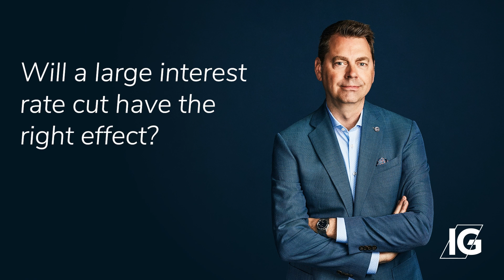The Living Market Podcast - Episode 119 with Philip Petursson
In forest management, fire experts use a technique called "controlled burns" where they intentionally set small, manageable fires in certain areas. The idea is that by allowing a smaller fire to burn in a controlled environment, it will clear out the most flammable materials that could otherwise fuel a much larger and more dangerous wildfire in the future.
Fire managers essentially let something bad happen, a fire, under controlled conditions, so they can prevent an even worse disaster. By deliberately allowing things to get temporarily worse, they hope to avoid the catastrophic damage that could result from an unplanned and uncontrolled wildfire.

Isn't that the exact job description of the Fed?

Given the recent equity market volatility there are some market observers out there who are expecting the Fed to come to the rescue with a 50 bps cut next week? To that I say, be careful what you wish for...

It seems easy to believe that the Fed wants strong equity markets. It has been almost 30 years since former Federal Reserve Chair Alan Greenspan characterized the movement in the SP500Index as "irrational exuberance" way back in 1996. And since then it appears prior and perhaps current Fed officials welcome strong equity markets for their contributions to a positive "wealth effect". Afterall, former Fed Chair Ben Bernanke said as much in his 2010 op-ed regarding "operation twist" that, "...higher stock prices will boost consumer wealth and help increase confidence, which can also spur spending. Increased spending will lead to higher incomes and profits that, in a virtuous circle, will further support economic expansion."

So, as the economic data continue to come in a bit softer than hoped, in particular Friday's US jobs report, many are suggesting equity market volatility will bring about a larger FOMC cut at September's meeting.
Would that send the right message though? And would it have the desired effect? I'm not so sure.

Having been so hesitant to cut up to now and then putting the first cut at 50 bps might signal to the market that the Fed is worried about greater economic stress starting to take hold in the United States. Whereas a 25 bps cut would be the right start to a continued easing process through 2025.

The path to lower rates will be very different than the path to higher rates. The Fed needed to raise rates with a bazooka shot (or many) to catch up to the much higher levels of inflation. And remember, we were starting at zero.
We're not going back to zero, nowhere near. In fact, unless the U.S. economy is headed towards recession (there is a decent risk, but it isn't our base case yet), the FOMC is likely to end up at 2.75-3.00% which would be reached by the end of 2025. Anything greater than that might be sending the wrong signal.

Equity volatility is healthy and brings expectations back in check. Its not the Fed's job to give the market a soother. The Fed will cut. But let's keep our expectations firmly rooted in reality.